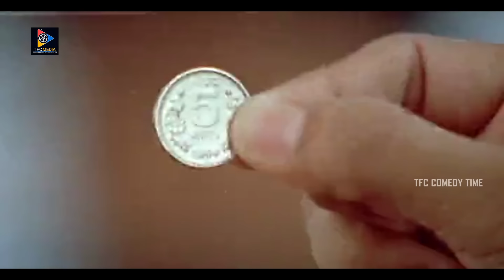అరగంటకి రెండు వాతలు పెట్టుండ్రి | Sunil And Telangana Shakuntala Comedy Scenes | TFC Comedy Time